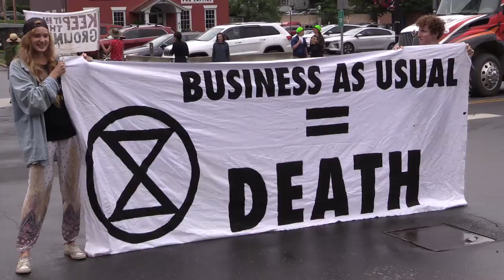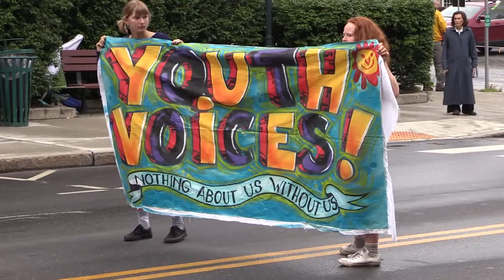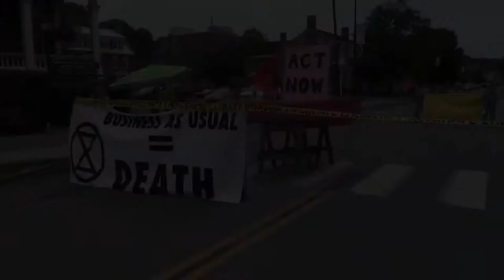Extinction Rebellion - Direct Action/ PUC Hearing July 23, 2019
Noverco, the Canadian company that owns Green Mountain Power and Vermont Gas Systems, through several intermediary companies, is seeking permission from the Public Utilities Commission  to buy out the public shareholders in Energir, the 100% owner of GMP and VGS. Enbridge, Inc. --whose pipelines have a terrible record of oil spills, gas explosions, fires and other health and safety faults-- is one of the two owners of Noverco. If permitted, the buyout will increase Enbridge's ownership stake in GMP and VGS from about 28% to nearly 40%. And this could mean a renewed and aggressive push to build new fracked gas pipelines here in Vermont.